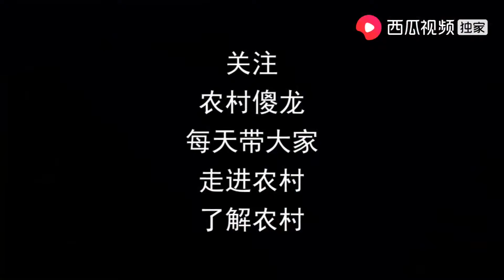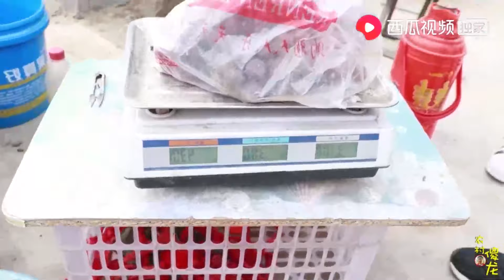櫻桃種子不要再扔了？老大爺教妳這樣做，3年後櫻桃樹上果實累累【農村傻龍】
樱桃种子不要再扔了？老大爷教你这样做，3年后樱桃树上果实累累

農村傻龍帶大家，走進農村，了解農村！